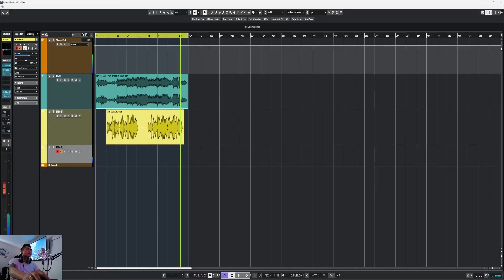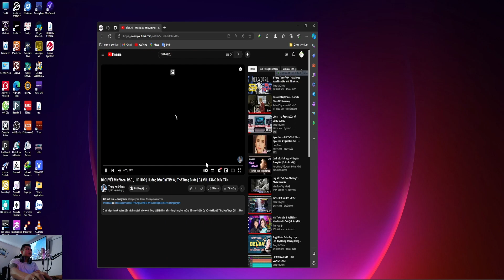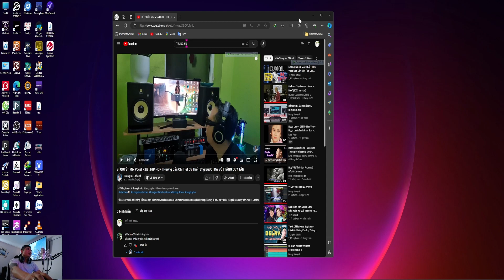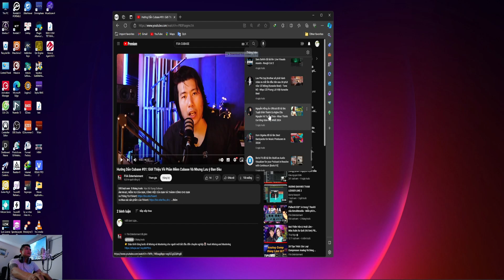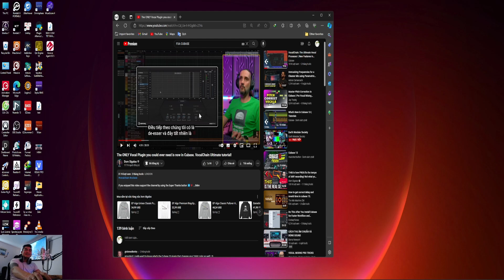GIỚI THIỆU KÊNH YOUTUBE HỌC CUBASE